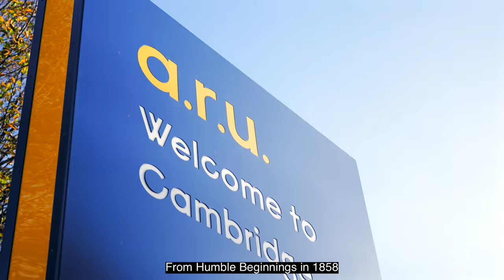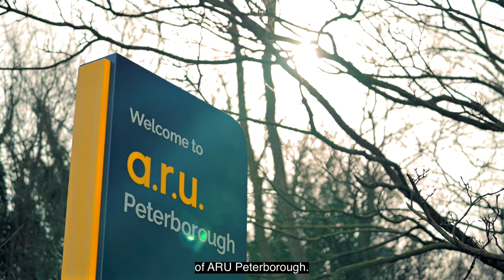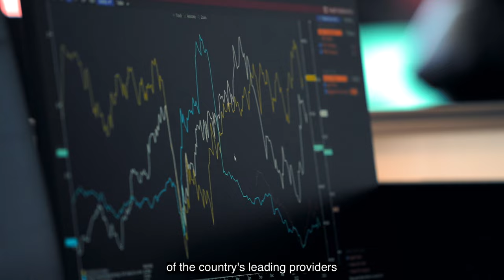ARU is THE University of the Year 2023!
Anglia Ruskin University (ARU) has been named the Times Higher Education (THE) University of the Year 2023, the biggest prize in UK Higher Education.

The Times Higher Education University of the Year 2023 award honours “exceptional performance during the 2021-22 academic year”, and ARU’s success in delivering a wide range of high-impact initiatives, across each of its campuses, was recognised by the judges.

At ARU we are driven by a commitment to innovation, inclusivity, and entrepreneurialism, and we believe that our unique approach to education and research is truly transformative. Join us on our journey as we celebrate this incredible recognition.